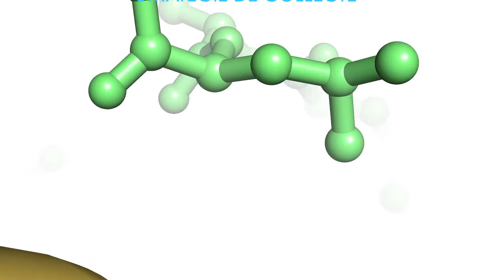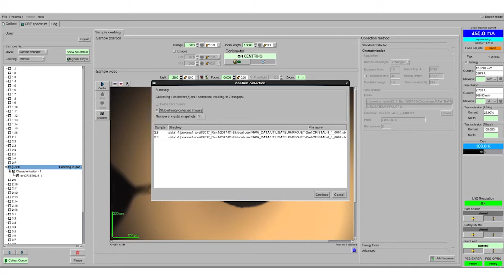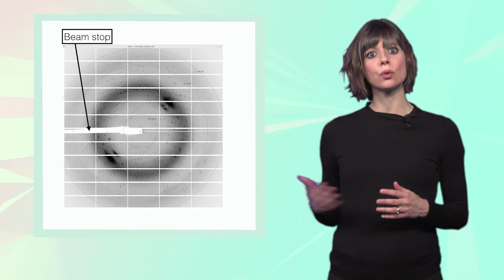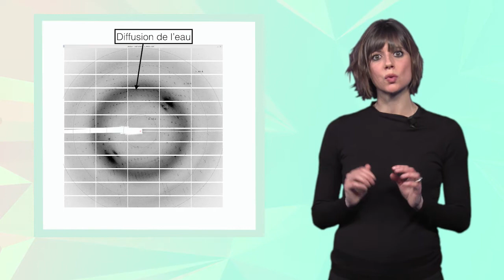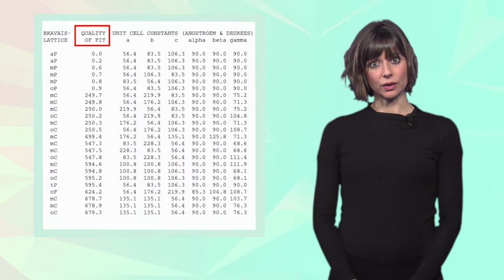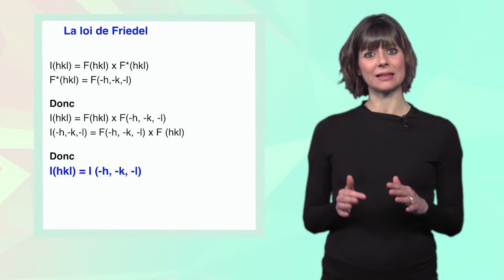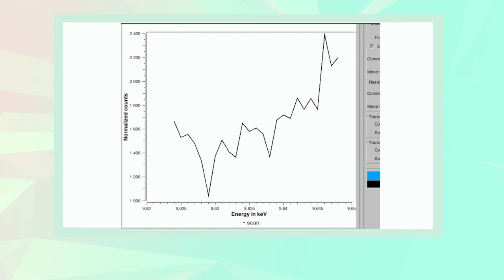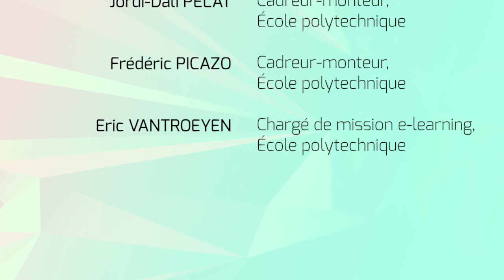7.1 Acquisition des données : la stratégie de collecte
Les chapitres de cette vidéo :
0:00 Jingle
0:10 Introduction
0:34 Paramètres d'acquisition
2:20 Analyse d'une image de diffraction
4:35 Calcul des paramètres de maille
6:32 La stratégie de collecte
7:02 La loi de Friedel
8:40 L'acquisition des données
9:36 Le signal anomal